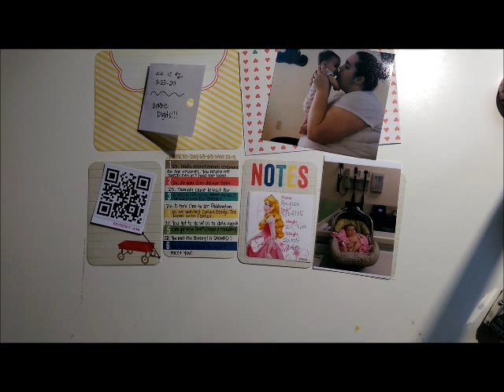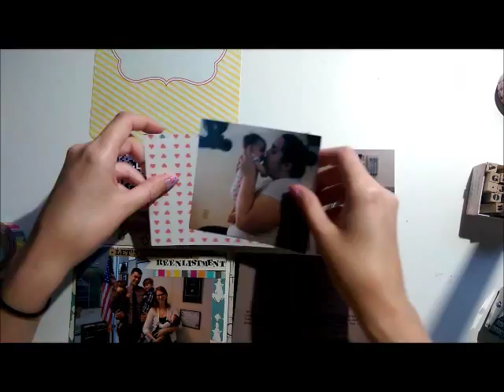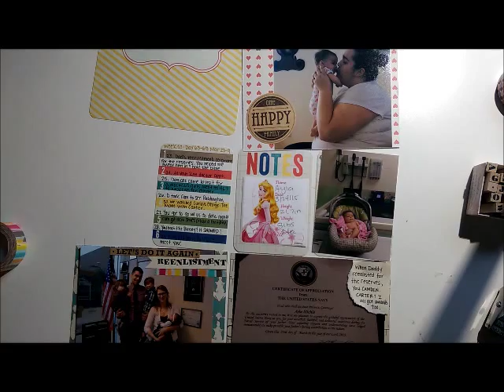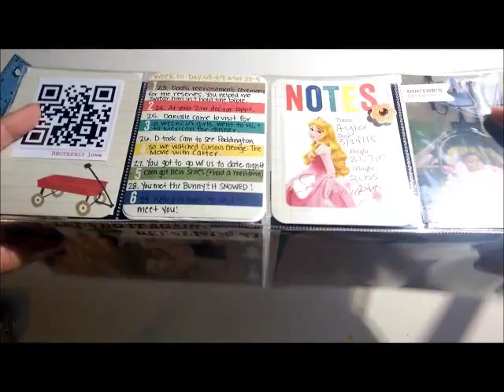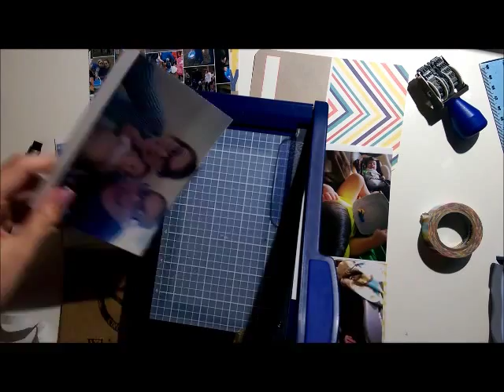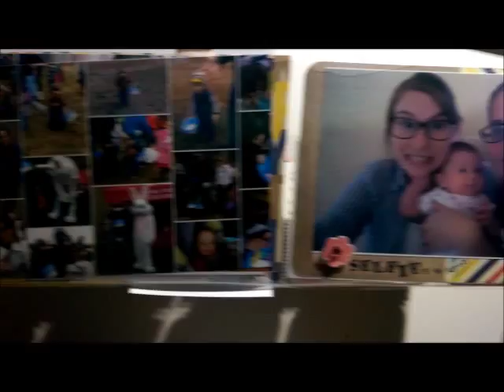Project Life Process 2015 Week 10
Ay's photo-a-day first year Project Life album using the Azur Kit.